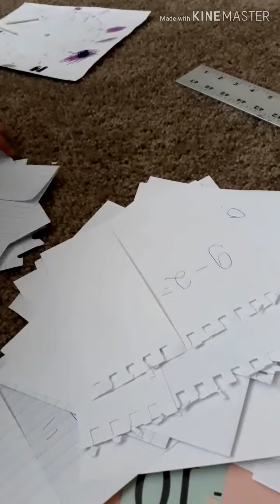Mатематика с Тимофеем